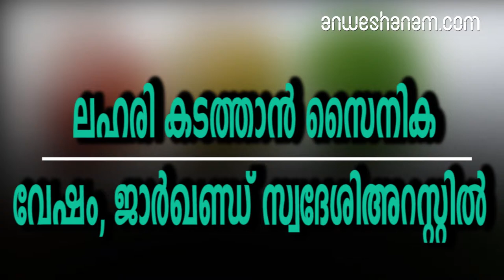ലഹരി കടത്താന്‍ സൈനിക വേഷം, ജാര്‍ഖണ്ഡ് സ്വദേശിഅറസ്റ്റിൽ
സൈനികര്‍ ഉപയോഗിക്കാറുള്ള മൂന്ന് പെട്ടികളിലായാണ്‌ 250 കിലോഗ്രാം നിരോധിത പുകയില ഉത്പന്നങ്ങള്‍ ഇയാള്‍ കടത്തിക്കൊണ്ടുവന്നത്

സൈനിക വേഷം ധരിച്ച് ലഹരി കടത്താന്‍ ശ്രമിച്ച ജാര്‍ഖണ്ഡ് സ്വദേശി   കൊല്ലത്ത് അറസ്റ്റിലായി .സൈനിക വേഷത്തില്‍ ട്രെയിനില്‍ നിരോധിത പുകയില ഉത്പന്നങ്ങള്‍ കടത്തിയ ജാര്‍ഖണ്ഡ് റാഞ്ചി സ്വദേശി മന്‍സൂര്‍ അലി (49) റെയില്‍വേ സ്റ്റേഷനില്‍ പിടിയിലായി. തിരുവനന്തപുരത്ത് സെക്രട്ടേറിയറ്റിനു സമീപത്തെ ഹോട്ടലില്‍ കുറെക്കാലം തന്തൂരി പാചകക്കാരനായിരുന്നു ഇയാള്‍.ബംഗളൂരു -കൊച്ചുവേളി എക്‌സ‌്പ്രസില്‍ ലഹരിവസ്തുക്കള്‍ കടത്തുന്നതായി രഹസ്യ വിവരം ലഭിച്ചതിനെ തുടര്‍ന്ന് ആര്‍.പി.എഫ് സംഘം നിരീക്ഷണം നടത്തിവരികയായിരുന്നു. ഇന്നലെ രാവിലെ എട്ടു മണിയോടെ ട്രെയിന്‍ കൊല്ലത്ത് എത്തിയപ്പോഴാണ്‌ സംശയകരമായ സാഹചര്യത്തില്‍ മന്‍സൂര്‍ അലിയെ ആര്‍.പി.എഫും എക്‌സൈസും ചേര്‍ന്ന്‌ കസ്റ്റഡിയിലെടുത്തത്‌. സൈനികര്‍ ഉപയോഗിക്കാറുള്ള മൂന്ന് പെട്ടികളിലായാണ്‌ 250 കിലോഗ്രാം നിരോധിത പുകയില ഉത്പന്നങ്ങള്‍ ഇയാള്‍ കടത്തിക്കൊണ്ടുവന്നത്. രണ്ട് ലക്ഷത്തോളം രൂപ വിലവരുന്നതാണിത്.സൈനികര്‍ ധരിക്കാറുള്ള ബനിയനും തൊപ്പിയുമായിരുന്നു വേഷം. ബംഗളൂരുവില്‍ നിന്നാണ് പുകയില ഉത്പന്നങ്ങള്‍ വാങ്ങിയത്. എക്സൈസിന് കൈമാറിയ പ്രതിയെ കോടതിയില്‍ ഹാജരാക്കി റിമാന്‍ഡ് ചെയ്തു. ആര്‍.പി.എഫ് സി.ഐ ആര്‍.എസ്. രാജേഷ്, എക്‌സൈസ് സി.ഐ നൗഷാദ്, ആര്‍.പി.എഫ് എ.എസ്.ഐ റസല്‍ റോസ് എന്നിവരുടെ നേതൃത്വത്തിലായിരുന്നു പരിശോധന. ഇദ്ദേഹം  കഴിഞ്ഞ 15 വര്‍ഷമായി തിരുവനന്തപുരത്താണ് താമസം.

A man in jharkhand wore military dress for smuggling the drugs